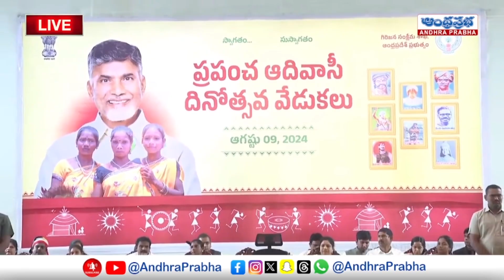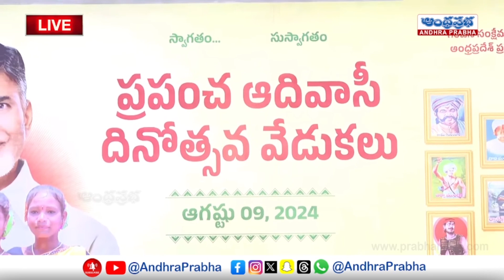CM Chandrababu Great Words about President Droupadi Murmu | Andhraprabha News